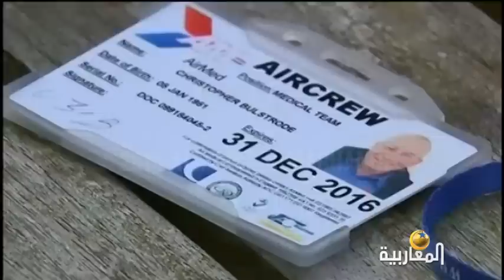العدوان على غزة: الوساطة المصرية.. في ميزان! - الجزء 2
تغطية خاصة
عثمان سابق
11/08/2014